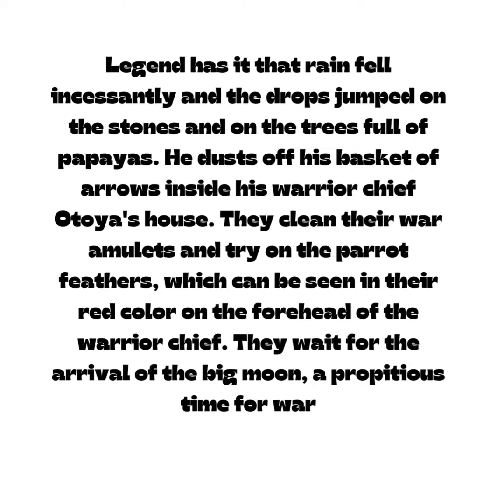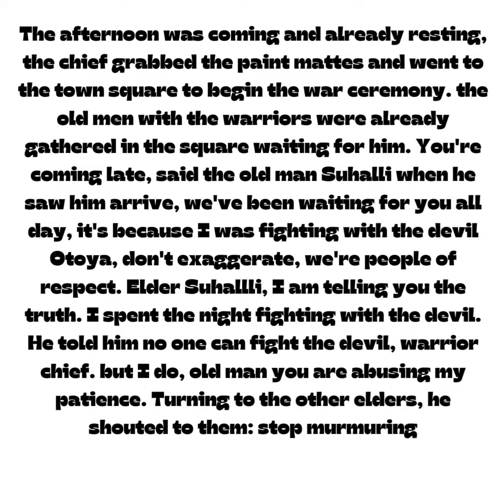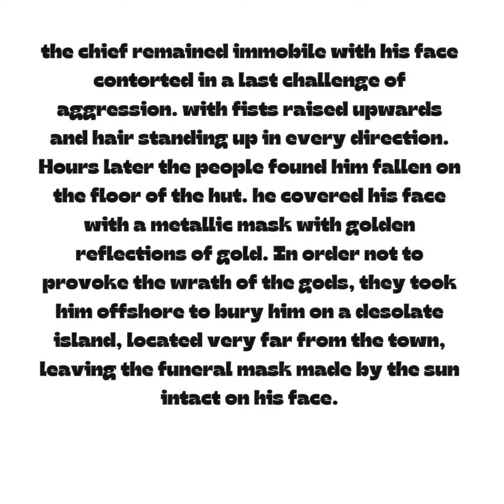THE LEGEND OF THE GOLDEN MASK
A LEGEND OF HISTORY OF THE GOLDEN MASK OF ECUADOR OF THE CULTURE THE TOLITA IS A SYMBOL OF ECUADOR GOD INTI